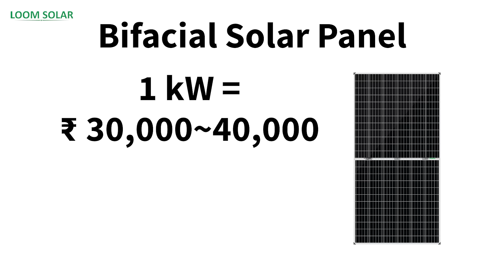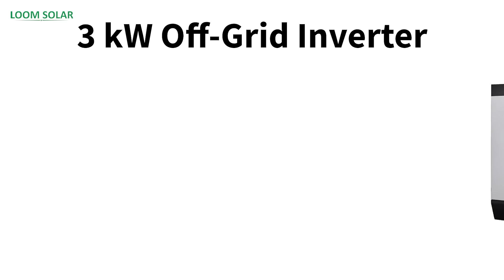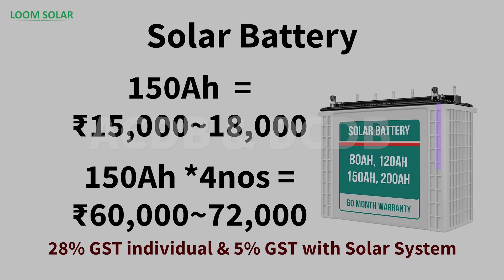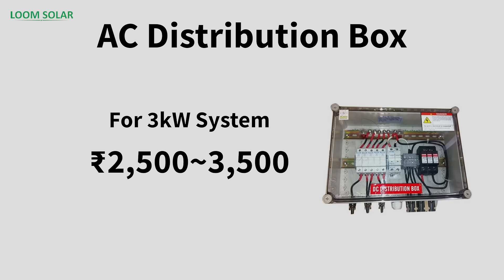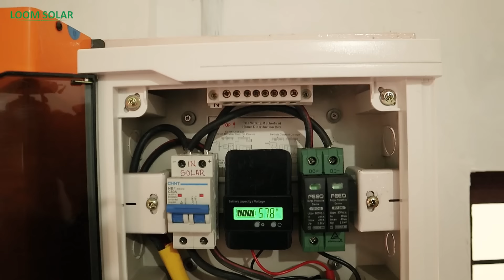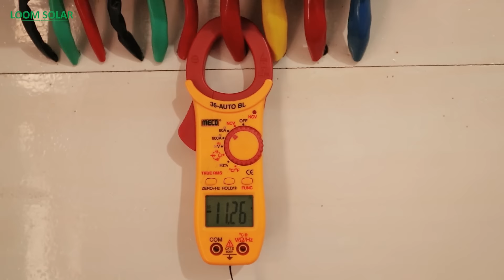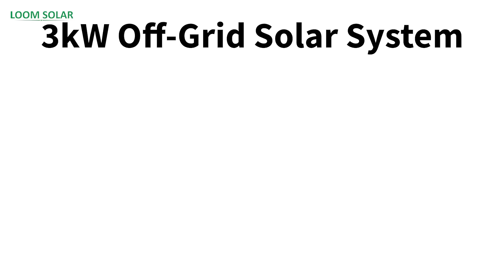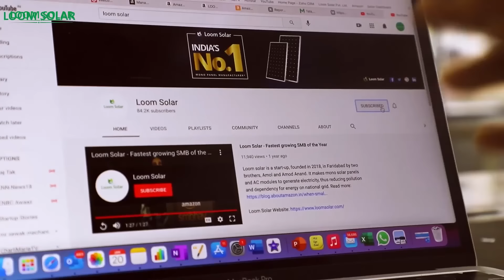3KW Solar System Price in India | 3KW सोलर सिस्टम की कीमत 2023 | Battery के साथ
An average cost of 3KW Solar Panel System Price in India starts from Rs. 1,80,000 to 3,00,000 including all charges, such as Products, Delivery, Installation, etc. This price can vary depending on brands, warranty, technology, service. 3KW Solar System has available in three types, such as Off-Grid 3kW Solar System, Grid Connected 3kW Solar System
& Hybrid 3kW Solar System.

to know about different types of solar systems, their reviews, prices, installation process, financing options, and much more.

00:00 - Summary
00:17 -  Cost of Solar Panels
01:13  - Panel Stand Price
01:52 -  Inverter Price
02:53 - MPPT Solar Charge Controller Price
03:39 - Battery Price
04:31 - ACDB & DCDB Price
06:42 - AC & DC Wire Price
08:47 - Earthing & Lighting Arrester
10:56 - Load Testing
13:53 - Conclusion

In this video, you will know the complete pricing of 3kW Off Grid Solar System, such as: Major Components: Solar Panel, Inverter, ChargeController, Battery, ACDB, DCDB, Earthing, InstallationCost AMC, etc.

If you want to know 3kW On Grid Solar System Review, you can watch

Buy Solar Panels for Battery Charging & Running AC:

Buy Best Battery for Home Inverter:

6 Ah / 12. 8 Volts
12 Ah / 12. 8 Volts
20 Ah / 12. 8 Volts
30 Ah / 12. 8 Volts
40 Ah / 12. 8 Volts